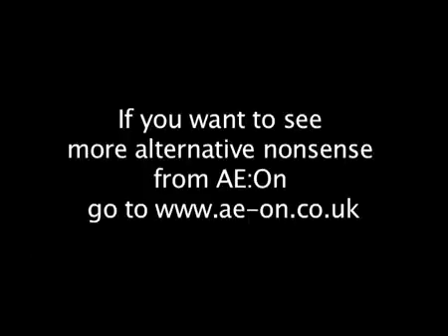cincır windrunner turkey segway and pbx istanbul of TURK